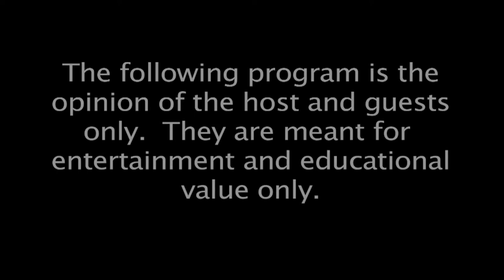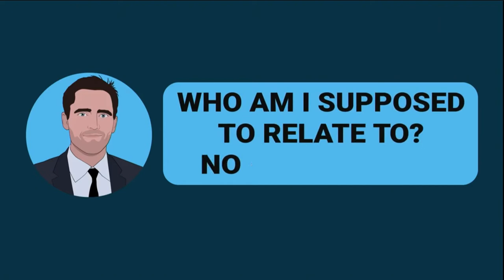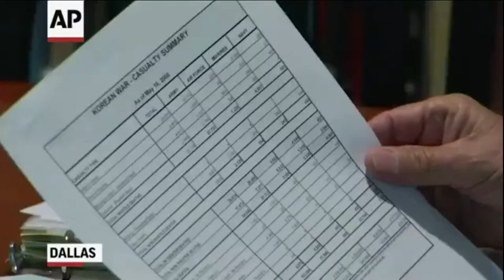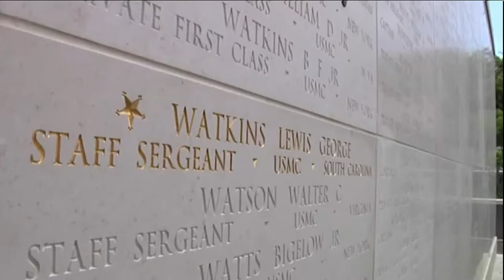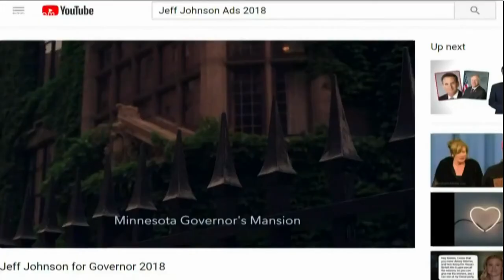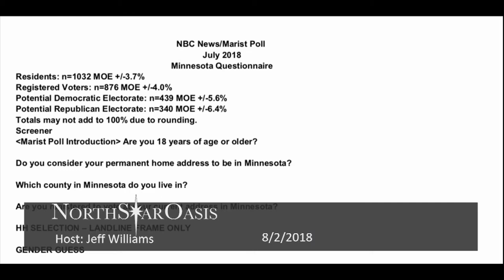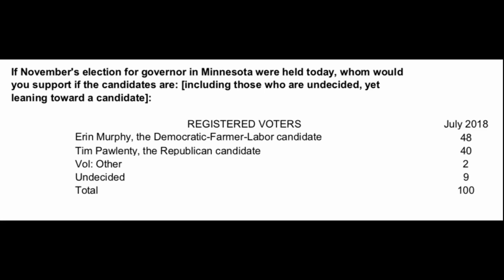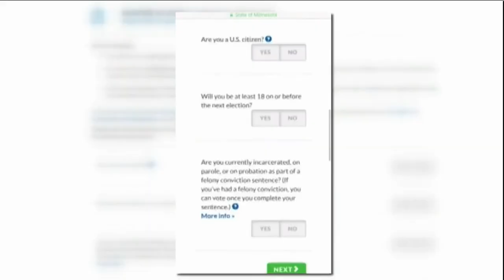2018/08/02 2018 MN Gubernatorial Primary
The current state of the MN Governors race, and how the media slants its presentation